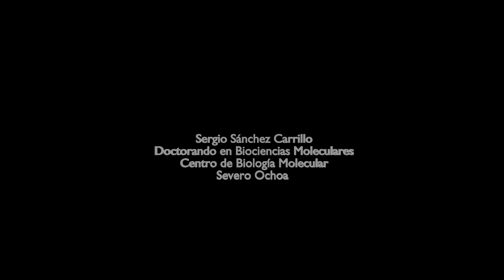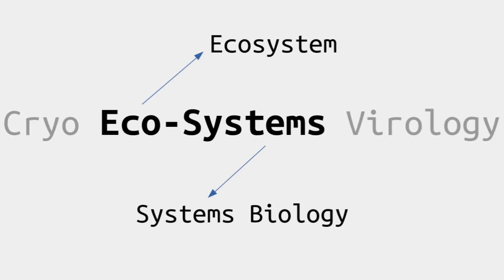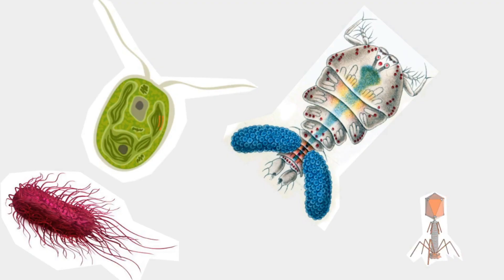II Edición Yo Investigo. Yo Soy CSIC - Sergio Sańchez Carrillo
Cryo Eco-Systems Virology: estudio de los virus de ambientes fríos, tratando de ponerlos en relación con los elementos que conforman los ecosistemas en los que estos habitan, empleando un enfoque holístico y métodos computacionales.